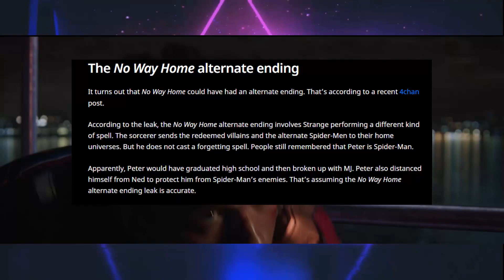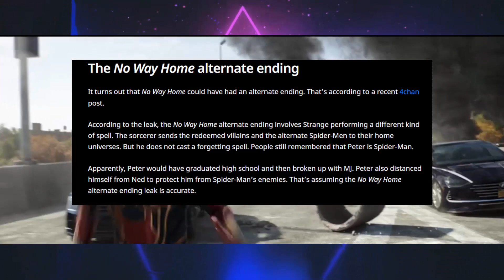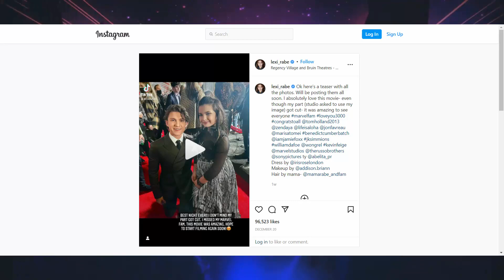Spider-Man No Way Home Alternate/Deleted ENDING LEAKED !!